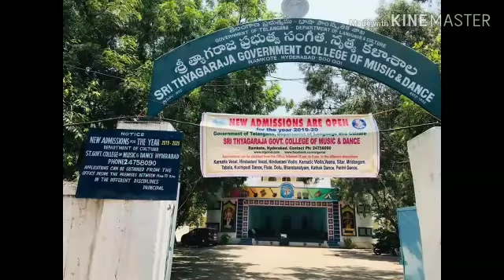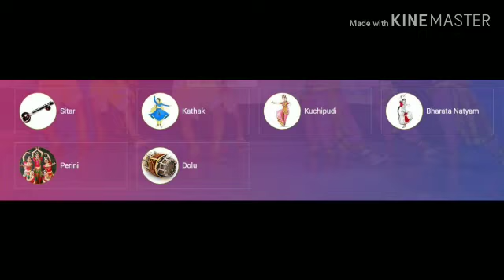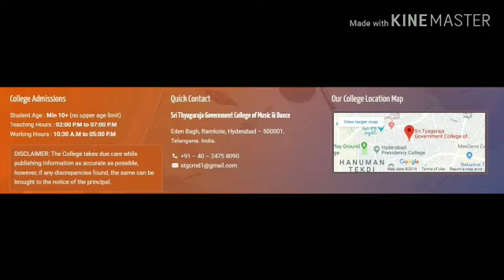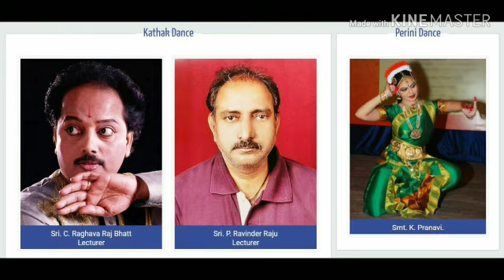Sri Tyagaraja government College Of Music & Dance in King Koti, Hyderabad | my music college